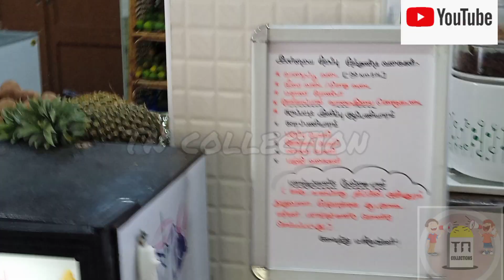Travel # 99 coffee # 99 km Coffee Stop #